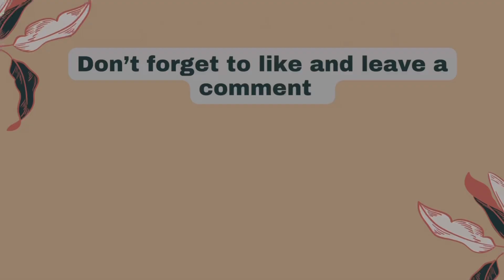How to draw an easy rose step by step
How to draw easy rose step by step

how to draw roses with pencil

how to draw roses step by step

how to draw roses easy

how to draw roses in a vase

how to draw roses tattoo

how to draw roses on procreate

how to draw roses easy step by step

how to draw roses realistic

how to draw roses digital

how to draw roses and violets

how to draw roses with oil pastels

how to draw roses and flowers

how to draw roses acrylic

how to draw roses art hub

how to draw rose and colour it

how to draw rose and jack

how to draw a roses

how to draw a roses easy

how to draw amy rose

how to draw a rose realistic

how to draw a rose easy with pencil

how to draw guns and roses logo

how to draw and paint roses

how to draw a bouquet of roses

how to draw a bunch of roses

how to draw a skull with roses step by step

how to draw a skeleton with roses

how to draw a lot of roses

how to draw a bundle of roses

how to draw a heart with roses

how to draw a red roses

drawing rose

drawing rose flower

drawing rose easy

drawing rose blackpink

drawing rose titanic

drawing rose flower simple

drawing roses tutorial

drawing roses step by step

drawing rose flower easy

drawing rose quartz

drawing rose with colored pencils

drawing rose drawing

drawing rose tutorial

drawing rose step by step

drawing rose tattoo

drawing rose and jack

drawing rose art

drawing rose and lotus

drawing rose alekhan

drawing rose and colour

drawing rose and hibiscus

drawing a rose with pencil

drawing amy rose

drawing a rose easy

ap drawing rose ers

drawing flowers with pencil